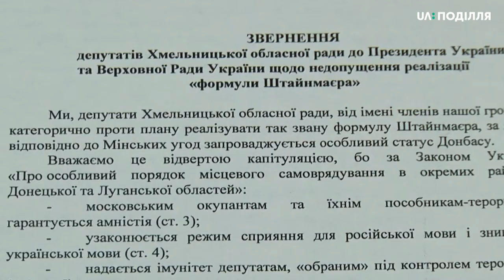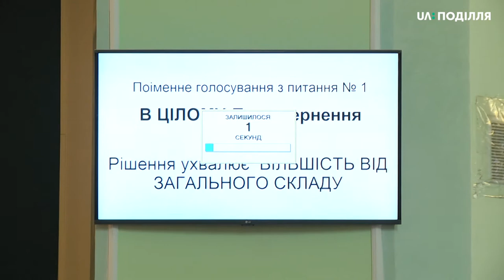44 депутати обласної ради ухвалили направити звернення до президента України Володимира Зеленського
44 депутати обласної ради ухвалили направити звернення до президента України Володимира Зеленського та Верховної  Ради щодо недопущення реалізації формули Штайнмаєра Рішення депутати прийняли сьогодні на 28-мій позачерговій сесії, яку – нагадаю-ініціювали в обласному штабі спротиву і недопущення капітуляції. Перед планерним засіданням працювали постійні комісії, де депутати обговорили питання та узгодили три поправки до звернення.